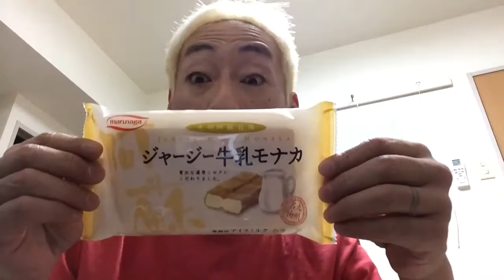ノリノリでモナカアイスを食べてみました。